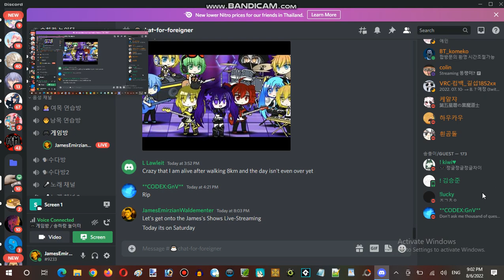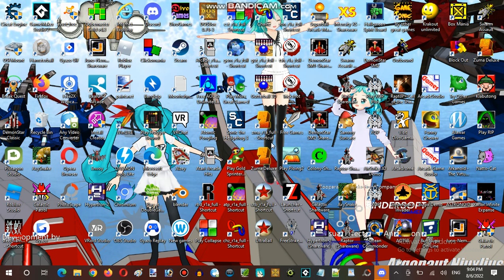Saturday Anime Night Time Streaming Hour at SongHarang Establishment 01 Part 11